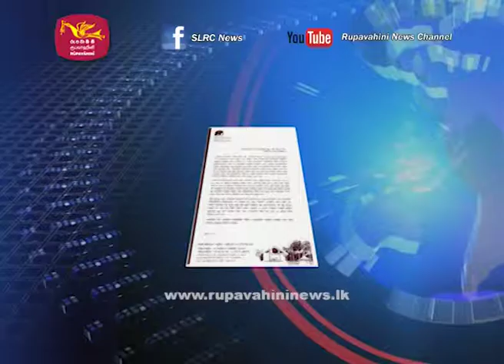හිටපු අමාත්‍ය රවී කරුණානායක එක්සත් ජාතික පක්ෂ උප නායක තනතුරෙහි වගකීම් නොදැරිය යුතු බවට තීරණයක්..